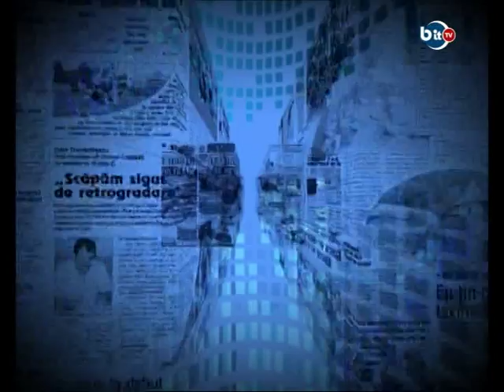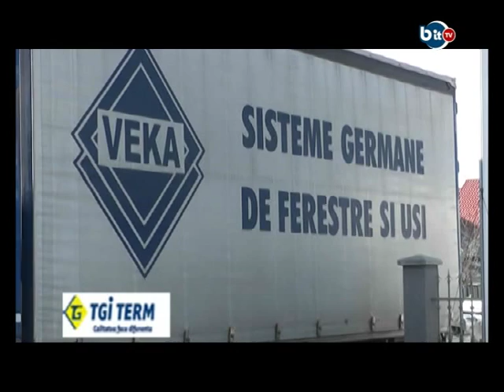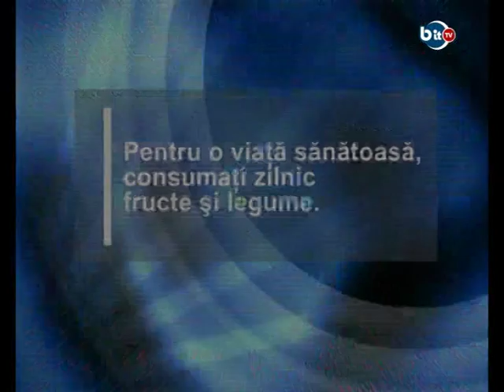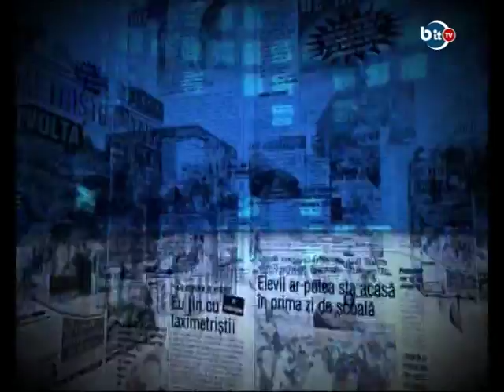BIT TV 23 IULIE 2015 - PIXELUL ALBASTRU CU CLAUDIU TIMOFTE